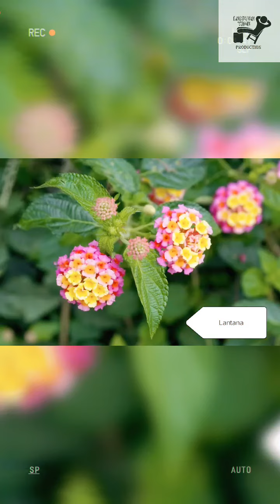World's Most Beautiful Flowers Top 20